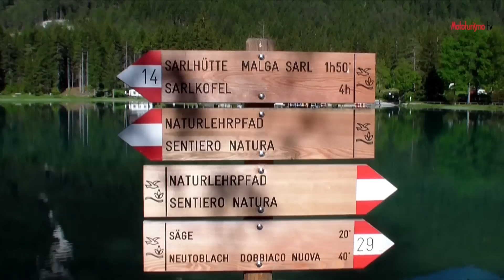MOTOTURISMO - Alto Adige - Val Pusteria (2015)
Il racconto di questo viaggio è pubblicato su MOTOTURISMO 227 - febbraio 2015

Acquista Mototurismo in edicola, sul nostro sito o in versione digitale per iOS e Android.

Aria frizzante e pura, pascoli lussureggianti di fitti fili d’erba, baite con finestre adornate di vivaci fiori colorati, piccoli sentieri che conducono a malghe immerse nella pace e nella serenità, luoghi magici che si aprono di fronte a qualche laghetto solitario, pacati torrenti dove si spendono volentieri ore e ore ad ascoltare il mormorio delle acque che scorrono: è nello scenario mozzafiato della Val Pusteria che serpeggiano le Nostre Strade, incastonate tra le impressionanti vette delle Dolomiti altoatesine.